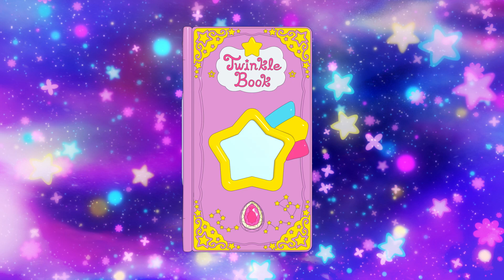スター☆トゥインクル星座占い#29（2019/8/25～2019/8/31)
「スター☆トゥインクルプリキュア」星座占い！by山田ありす
ラッキー星座はど～れだ？くわしい占い結果はWEBへ！

「スター☆トゥインクルプリキュア」
ABCテレビ・テレビ朝日系列にて毎週日曜　あさ8時30分～
※BSS山陰放送は毎週土曜　午前11時15分～